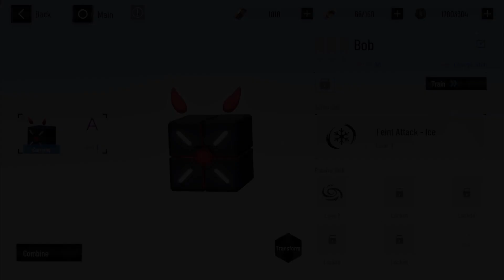BP-2 MAX RISK | SOLO WANSHI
Zzz..